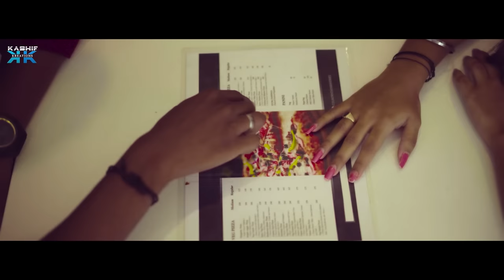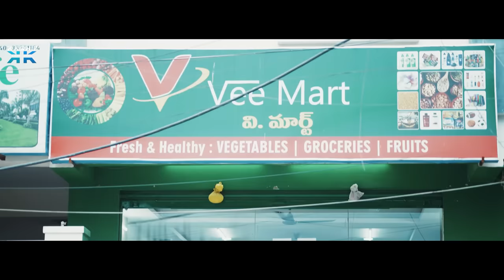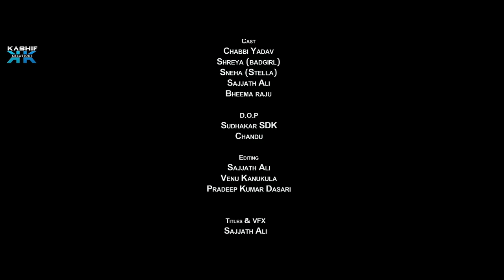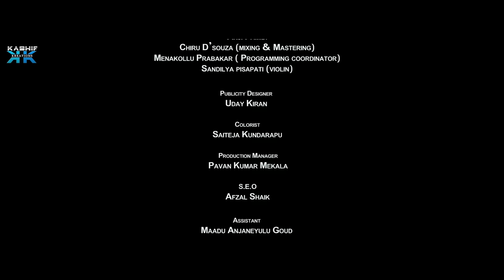OYE AADHYA || Full Movie || Bad Girl || Chabbi Yadav || Madhu Sugreevu || Kashif Kreations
and get Rs.65,000 for Binomo tutorial.

"I am a Binomist! Are you?"

Watch "OYE AADHYA" Web Series  Featuring Chabbi Yadav and Bad Girl (Shreya). Directed by Madhu Sugreevu. Produced by KASHIF KREATIONS.

Cast & Crew
Chabbi Yadav
Bad Girl (Shreya)
Stella ( Sneha )
Sajjath Ali
Bheema Raju

Story-Screenplay-Dialogues-Direction
Madhu Sugreevu

Produced By
Kashif Kreations

Mixing & Mastering : Chiru D'Souza

Programming Coordinator :- Menakollu Prabhakar

DOP
Sudhakar SDk

Editing
Sajjath Ali

Publicity - Desisner
Uday Kiran

Colorist
SaiTej Kundarapu

Production Manager
Pavan Kumar Mekala